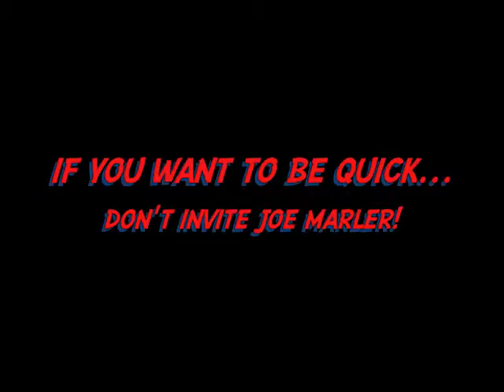Restart photo shoot